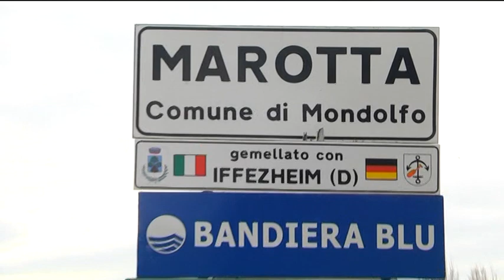Dramma della disperazione a Marotta: si toglie la vita una 50enne